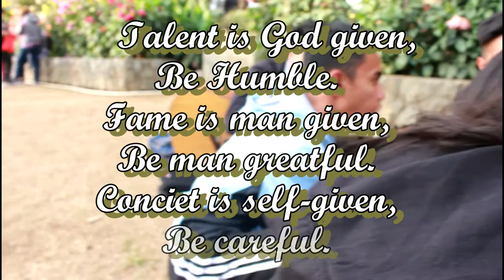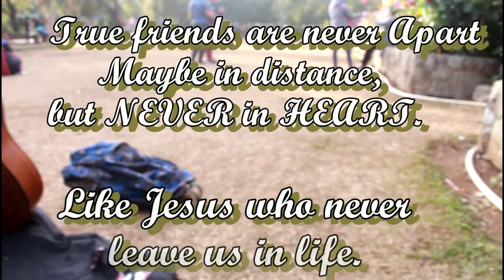Jump by Immanuel of Baguio City National High School (Senior High)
Brevstock XIX Bands@War
Category:  Senior High School Division

Title: Jump
Lyrics:
Verse 1:
I'm standing still
I am not ashamed
I keep my head held high
I will shout Your name

Verse 2:
With hands held high
We will lift You higher
Let your voice arise
'Cause nothing's gonna stop us now

Chorus:
Everybody jump, jump jump
Let there be a shout of praise
Everybody celebrate
The victory of Your grace
Everybody shout with joy
Oh Your presence we will enjoy
Oh...

Verse 3:
Jesus You are here
We can feel You're near
Your love is all around us
We will shout Your name

Bridge:
Your love everlasting
Jesus everliving
Blessings never ending